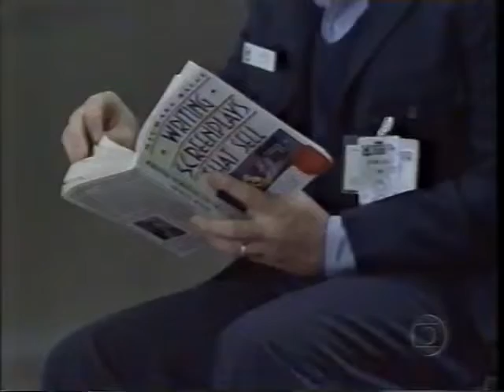Volcano A Fúria 1997 Globo Tela Quente